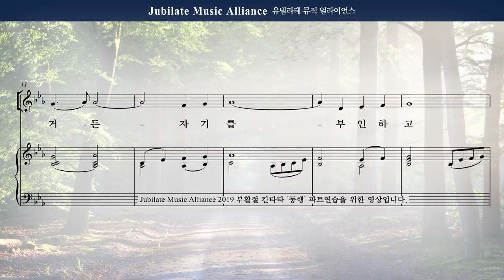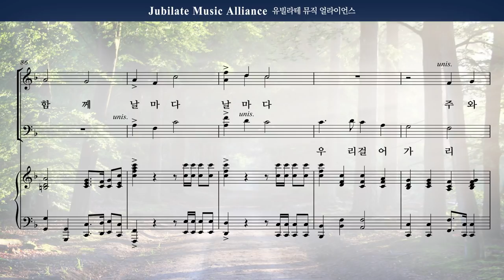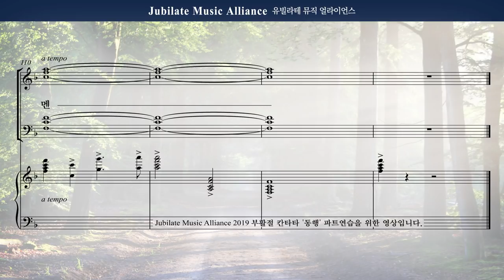[동행] 07. 주와 동행하리라